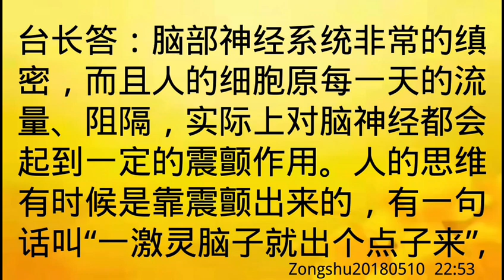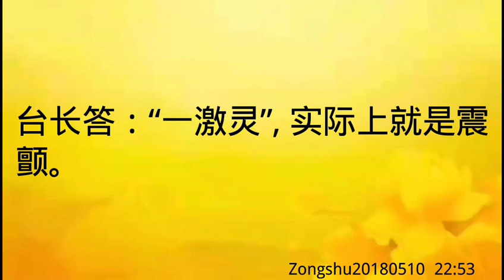卢台长开示：肺部肿瘤转移到脑；疑心病很重，曾用脑子造业Zongshu20180510 22:53